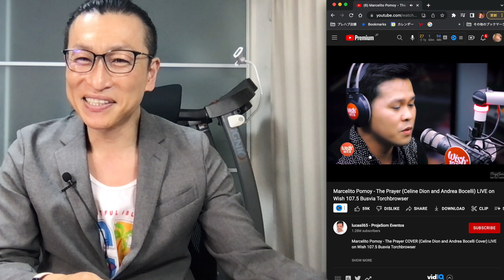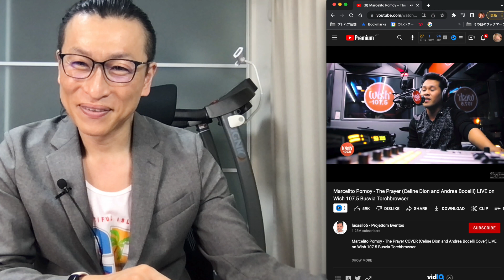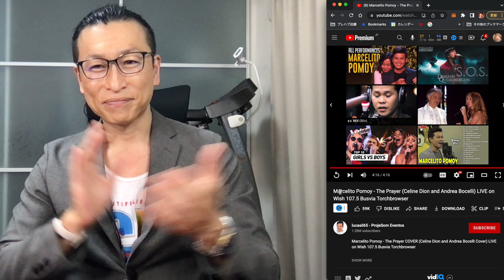Marcelito Pomoy - The Prayer (Celine Dion and Andrea Bocelli) Japanese Reaction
Philippines

●【Eating Jollibee in The Philippines】 Japanese reaction

●【The first hair cut in the  Philippines】 Japanese Reaction

●"Gigi De Lana" "Fry Me To The Moon" Japanese Reaction

●【Mona Gonzalez Anime Song Compilation】Japanese Reaction

●【Is the Philippines safe for Japanese?】  Japanese Reaction

●A Japan eat street food Malate, Manila, Philippines

●Manila bay sunset Malate, Manila, Philippines. A Japanese Travel Vlog in the Philippines.

I'm Japanese living in Japan.

It was 20 years ago I first visited the Philippines.

Me and my friend did diving in Cebu and we are fascinated by the wonderful marine world in the Philippines because natural nature is still intact there.

The time flies so fast the second visit to the Philippines is about 10 years later from my first visit.

The third visit is memorable for me because It was the first time I enrolled in an English school in the Philippines in Angeles, Pampanga.

It was so fun to learn English from Philipino teachers so I deeply into the Philippines a lot from this visit.

Additionally, I love Philippines cuisine a lot. For example, street foods, sisig, sunmigel light, bicor express so on.

Moreover, I love hot weather conditions like in the
The Philippines.

This is why I falling love with the Philippines.

This Vlog is about the Philippines and Japan because I love the Philippines a lot.

I hope I can explore more about the Philippines.

The Philippines.